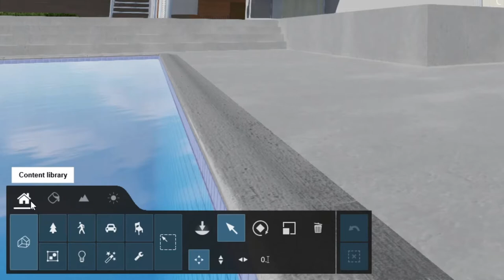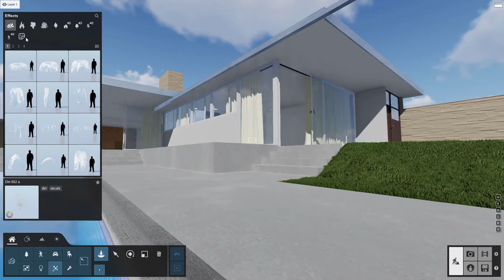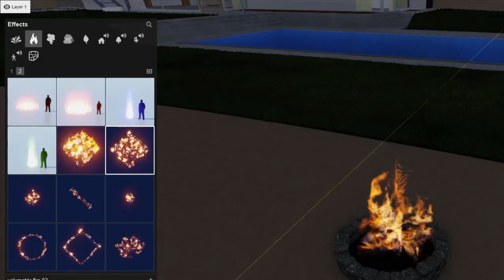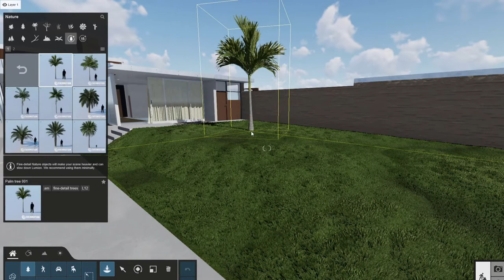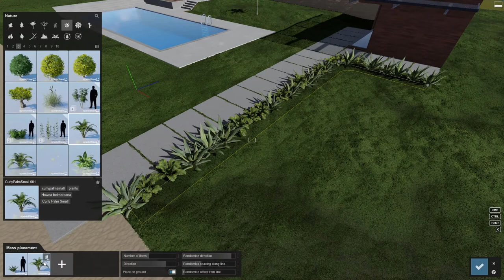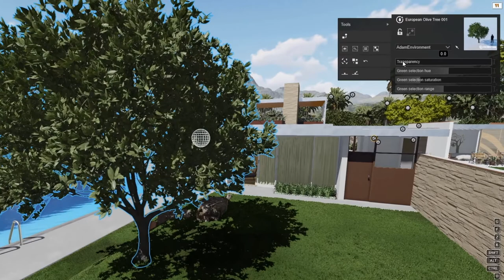Paso 4: da vida a tus diseños con los objetos de Lumion.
Es el momento de añadir objetos a la escena de Lumion. En este tutorial te mostramos cómo hacerlo.